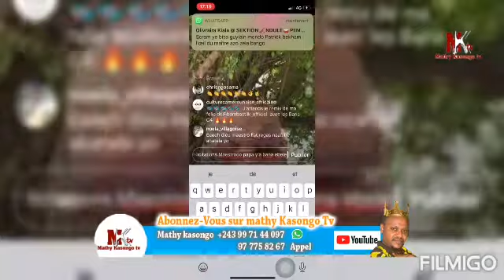ENFIN LELO MAESTRO FABREGAS A LIBÈRE PATRICK BÉCKEMEM ASALA VIE NAYE NA NABA MUSICIENS NAYE